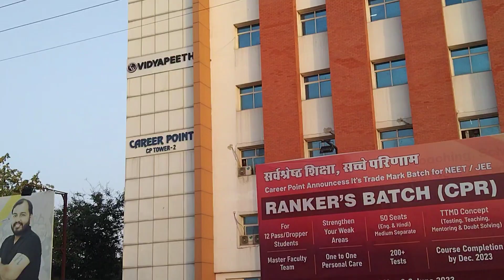Aakash kota Neet 2023 Vectory Celebration ❤️🎉🔥@aakashinstitutehindi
Aakash kota Neet 2023 Vectory Celebration ❤️🎉🔥‎@aakashbyjuskota
1k kara do guess ❤️🙂👍
Share kr do vedio ko
HIT LIKE

For Adimission regarding information:-
Aakash Coaching Centre in Kota

For more details about our programs and coaching in Kota, kindly call on (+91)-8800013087 or Visit our branch - "A-14-A, Road No-1, IPIA, Kota".

Kota branch address=  4VV4+45W Apna Aakash, A-14(A, Rd Number 1, Indraprastha Industrial Area, Kota, Rajasthan 324005

Musician:OrangeHead